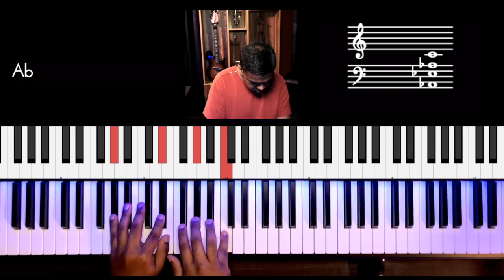Riff #2441 - Jason Zac